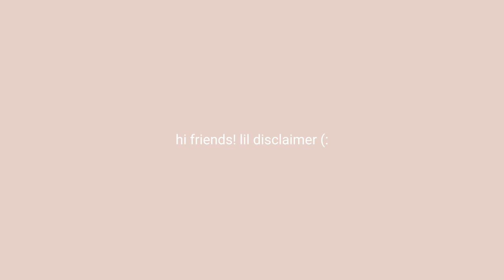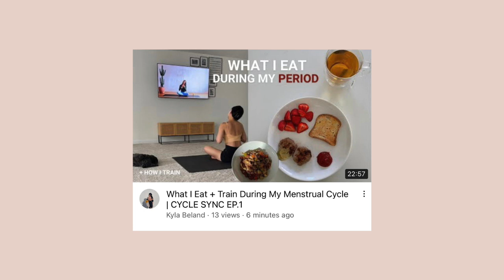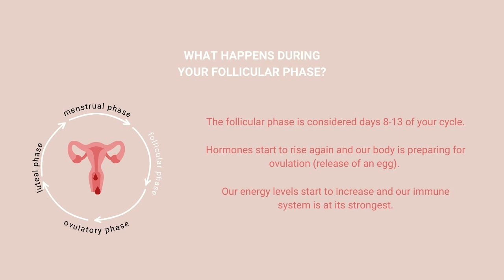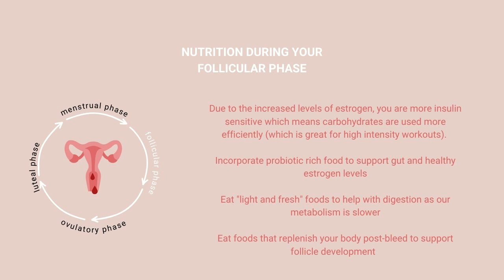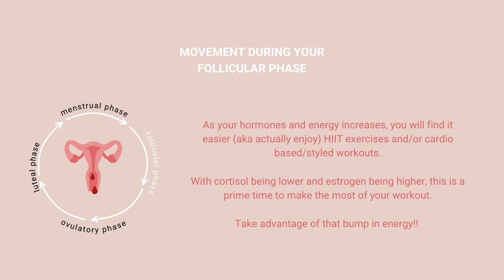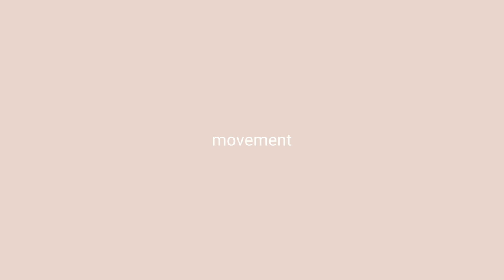What I Eat + Train During My Follicular Phase | CYCLE SYNC EP.2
Hi friends! In today’s video, I show you what I eat and how I workout during my follicular phase. Cycle syncing my nutrition and workouts has absolutely changed my life and I just want to share how I do so with you all!

Links ♡

0:00 Intro
0:52 What happens during the follicular phase
2:36 Nutrition during follicular phase
3:48 Movement during follicular phase
5:55 Pre-breakfast
6:42 Breakfast
8:03 Beach
8:45 Lunch
9:24 Snack
10:15 Movement
12:26 Dinner